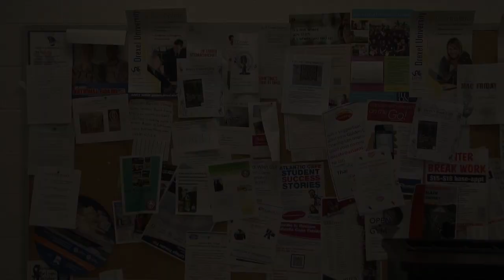Atlantic Cape Documentary Project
This video was a project about Documentary Development.